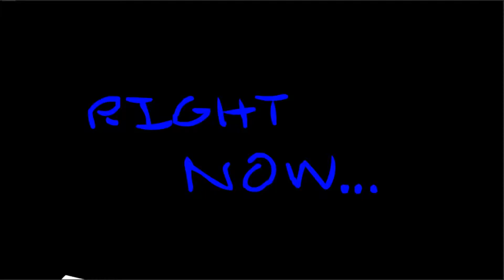Thrilla Killa (2004)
Some random guy gets cut in half for no reason! And then ninjas! Whatever, any excuse for some action.

This was the first animation I tried submitting to Newgrounds back in the day. It was rejected for obvious reasons.

The song is Tsugaru - RevenG vs De-Sire, if you were curious.